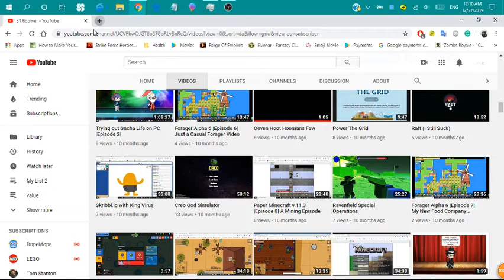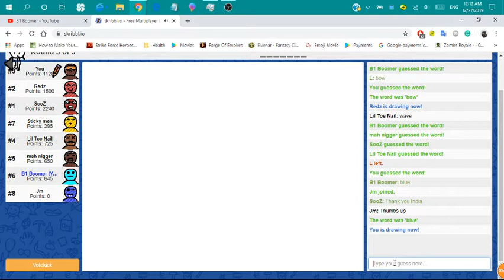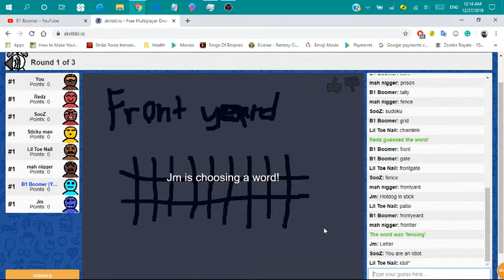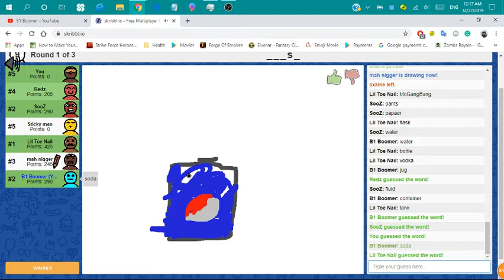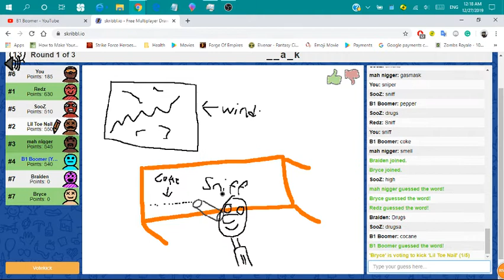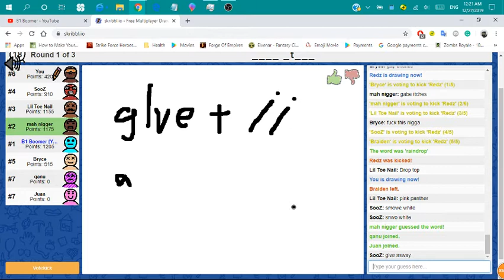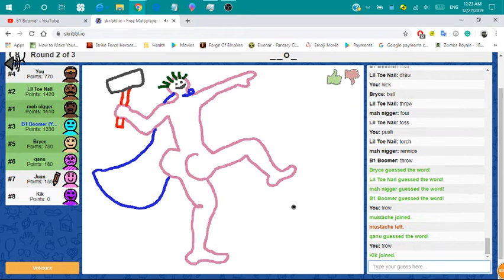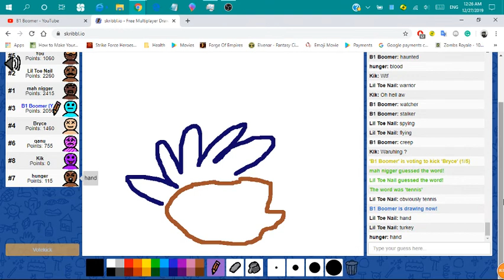Replay Week Day 4: Skribbl.io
This week, I am replaying all the games I played on the channel since January. I ended up in third place. This video contains someone using the "N" word.